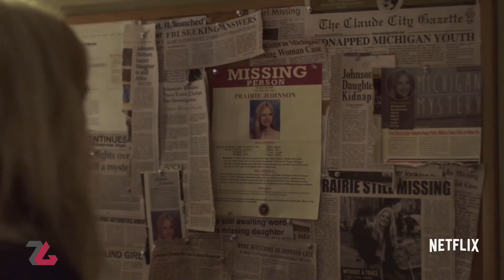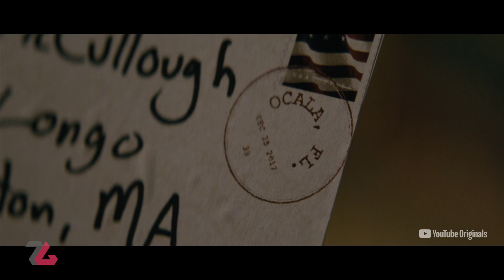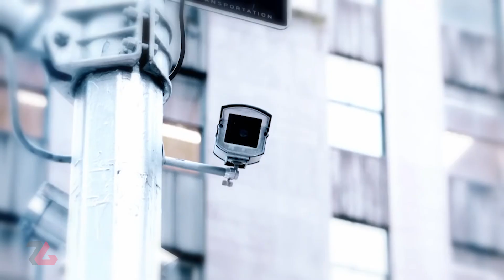سریال های خوبی که کنسل شدند🎬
در این ویدیو قرار است ۱۰ سریال خوبی را معرفی کنیم که متاسفانه ادامه پخش آن توسط شبکه‌های لغو و متوقف شده است. پس در ادامه با زومجی همراه باشید.